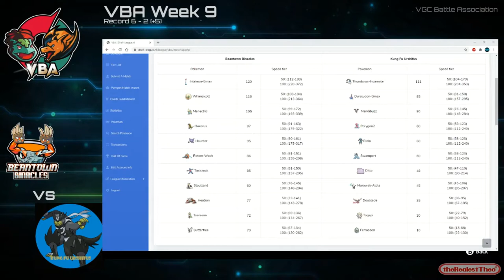VBA Week 9: Teary-eyed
VGC Battle Association
VBA Week 9 vs XerxesKhan of the Kung Fu Urshifus